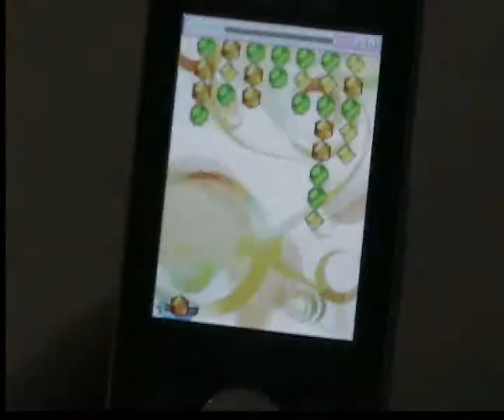motion sensor mobile games-2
motion sensor mobile games good for embeding.